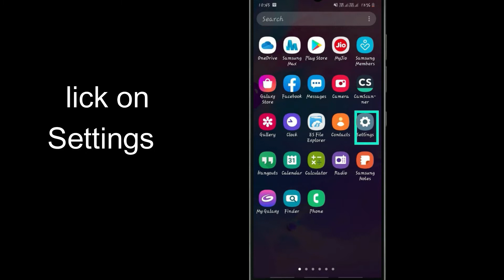Fix Auto Crashing Gaana App/Keeps Stopping App Error in Android Phone|Apps stopped on Android & IOS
If you are having trouble with Gaana app Keep Closing/keep crashing or applications automatically close, android app keep closing unexpectedly or have questions of why do my app keep crashing android.Please follow the same procedure which is very helpful for resolved this problem to run the Gaana app again.